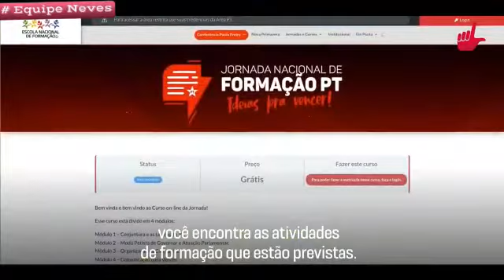Crie o Comitê de Luta